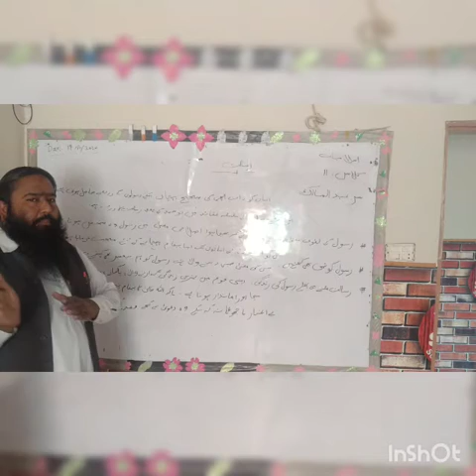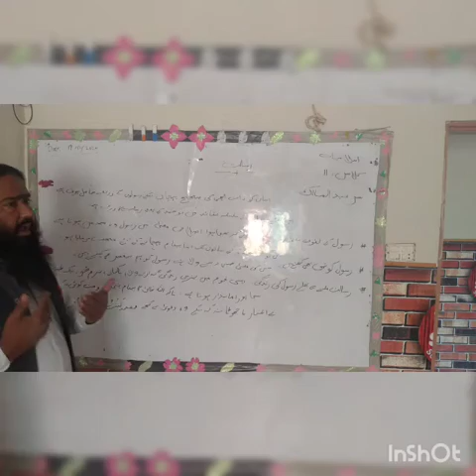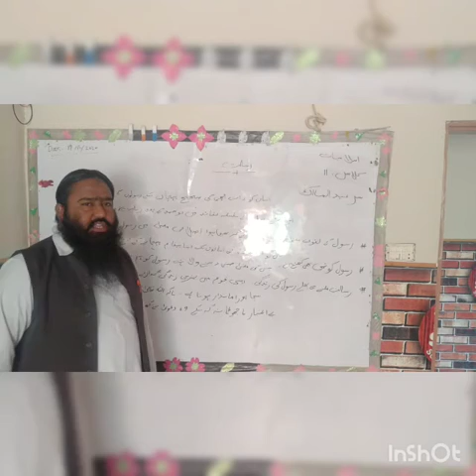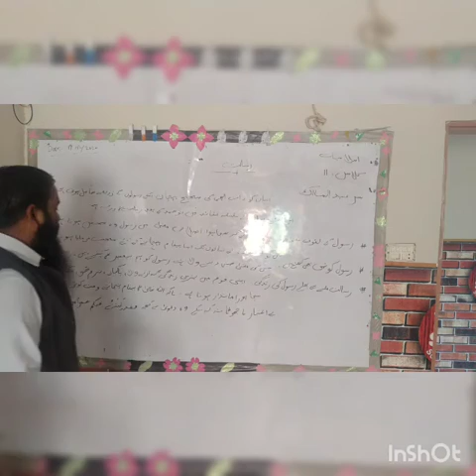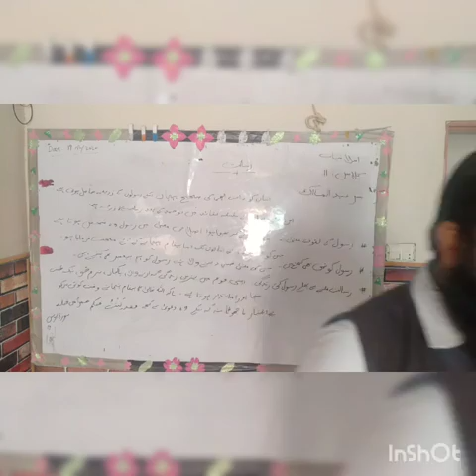Islamiyat Lecture for Class 11th سبق رسالت کی وضاحت:Topic 19_12_2020